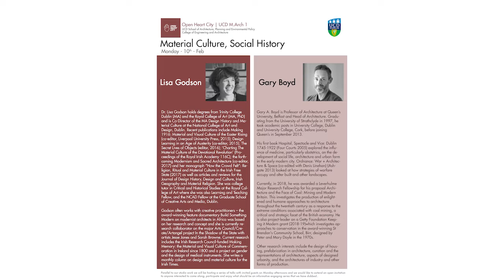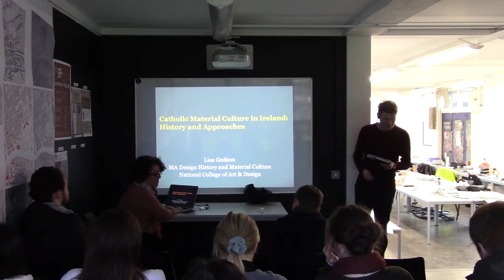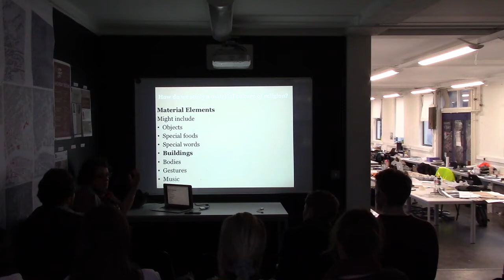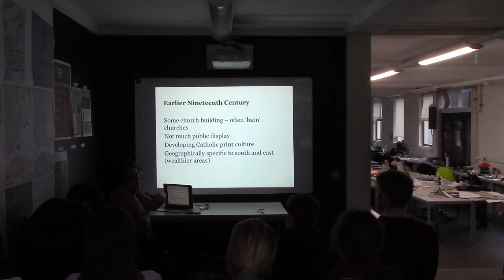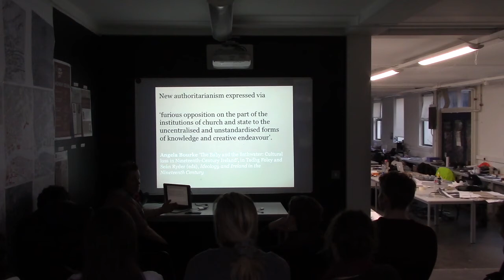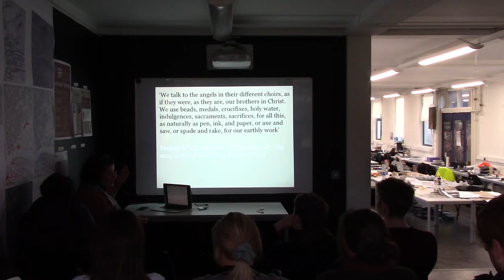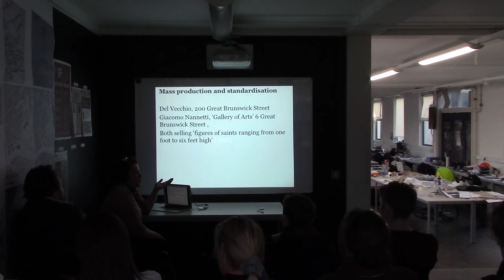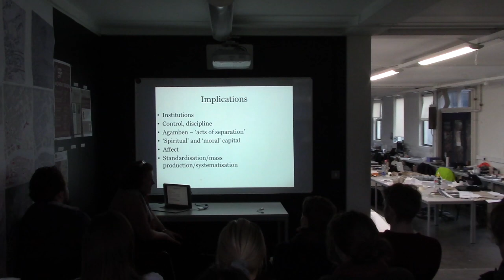Open Heart City - Lecture 3 - "Material Culture & Social History" - Gary Boyd & Lisa Godson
"Open heart surgery is sometimes needed - it is invasive and direct, but at the same time it must be precise - it knows what it is doing, and it is performed upon a living organism. It intervenes and works within what it finds to allow that organism to thrive. It is also vital to bring an open heart and generous, creative spirit to the difficult places so often found in the atrophied chambers of our inner cities. Architecture needs to get beneath the surfaces, beyond appearance and form and understand the pulse of the life that keeps the city beating. "Open Heart City, 20"

MArch 1: "Open Heart City" studio will be engaging with the former Magdalene Laundry Site on Sean McDermott St. This semester, UCD have teamed up with the existing Open Heart City collective and Co-Lab, a group of architects who have focused their attention on the Magdalene Laundry Site.

Gary A. Boyd is Professor of Architecture at Queen’s University, Belfast and Head of Architecture. Graduating from the University of Strathclyde in 1997, he took academic posts in University College, Dublin and University College, Cork, before joining Queen’s in September 2013.

His first book Hospital, Spectacle and Vice: Dublin 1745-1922 (Four Courts 2005) explored the influence of medicine, particularly obstetrics, on the development of social life, architecture and urban form in the early modern city. Ordnance: War + Architecture & Space (co-edited with Denis Linehan) (Ashgate 2013) looked at how strategies of warfare occupy and alter built and other landscapes.

Currently, in 2018, he was awarded a Leverhulme Major Research Fellowship for his proposal Architecture and the Face of Coal: Mining and Modern Britain. This investigates the production of enlightened and humane approaches to architecture throughout the twentieth century as a response to the extreme conditions associated with coal mining, a critical and strategic facet of the British economy. He is also project-leader on a Getty Foundation Keeping it Modern grant (2018-19)which investigates approaches to conservation in the award-winning St Brendan's Community School, Birr, designed by Peter and Mary Doyle in the 1970s.

Other research interests include the design of housing, prefabrication in architecture, curation and the representations of architecture, aspects of designed urbanity, and the architectures of industry and other forms of production

Dr. Lisa Godson holds degrees from Trinity College Dublin (MA) and the Royal College of Art (MA, PhD) and is Co-Director of the MA Design History and Material Culture at the National College of Art and Design, Dublin. Recent publications include Making 1916: Material and Visual Culture of the Easter Rising (co-editor, Liverpool University Press, 2015); Design Learning in an Age of Austerity (co-editor, 2015); The Secret Lives of Objects (editor, 2016); ‘Charting The Material Culture of the Devotional Revolution’ (Proceedings of the Royal Irish Academy 116C); the forthcoming Modernism and Sacred Architecture (co-editor, 2017) and her monograph “How the Crowd Felt”: Religion, Ritual and Material Culture in the Irish Free State (2017) as well as articles and reviews for the Journal of Design History, Design and Culture, Irish Geography and Material Religion. She was college tutor in Critical and Historical Studies at the Royal College of Art where she was also Learning and Teaching Fellow, and the NCAD Fellow at the Graduate School of Creative Arts and Media, Dublin.

Godson often works with creative practitioners – the award-winning feature documentary Build Something Modern on modernist architects in Africa was based on her research and concept and she is currently research collaborator on the major Arts Council/Create/Artangel project In the Shadow of the State with artists Jesse Jones and Sarah Browne. Current research includes the Irish Research Council-funded Making Memory: the Material and Visual Culture of Commemoration in Ireland since 1800 and a project on gender and the design of medical instruments. She writes a monthly column on design and material culture for the Irish Times.